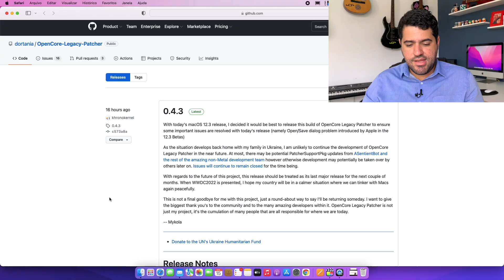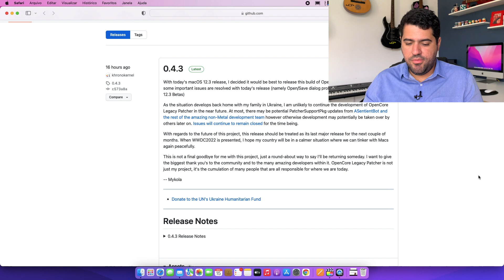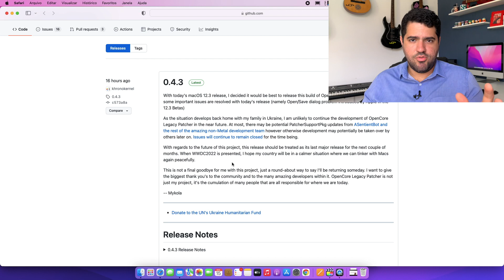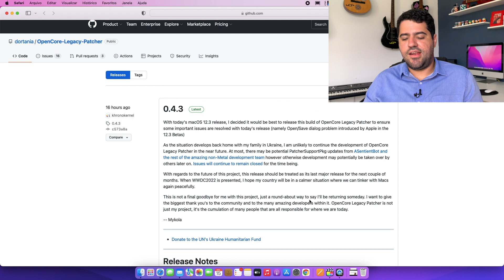É O FIM DO OPENCORE? MacOS Monterey em macs antigos e não suportados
Lembrando que com o opencore 0.4.3 resolve o problema da iluminação do teclado não funcionar em alguns modelos!

Abraço!
Ramon Ferreira

🎬 EQUIPAMENTO P/ GRAVAÇÃO DOS VÍDEOS:

💻 MacBook Pro Mid 2012 (MacOS Big Sur)
💻 MacBook Pro Retina 2014 (MacOS Big Sur)

Política de Comentários do Canal:
1. Ao comentar você concorda e permite que o texto, nome de perfil e imagem de perfil, possam ser usados para ilustrar e compor conteúdo em vídeo e postagem aqui deste canal, sem custo ou ônus para o criador;
2. Comentários estão sujeitos à moderação do criador do canal e ao sistema automático do YouTube; Os comentários devem ser adequados ao assunto/tema do vídeos/canal. Comentários fora de contexto podem ser excluídos;
3. Estas regras são retroativas e se aplicam a todo o canal, em qualquer vídeo que tenha comentários públicos.
4. Se o comentário for excluído (pelo perfil que comentou ou pelo administrador do canal), mas já tiver sido usado e exibido em algum vídeo do canal, o conteúdo em vídeo NÃO será excluído.